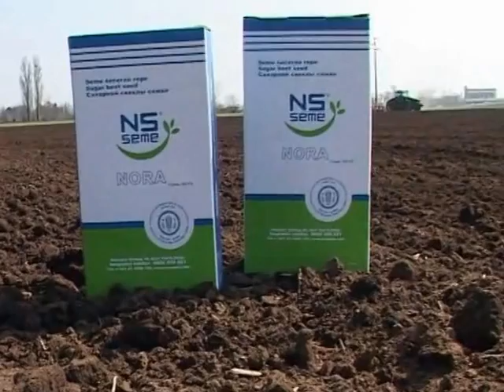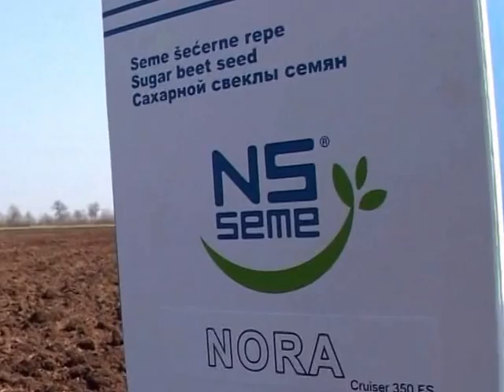SETVA SECERNE REPE DR ZIVKO CURCIC NS NORA